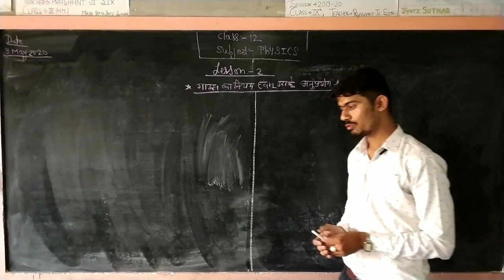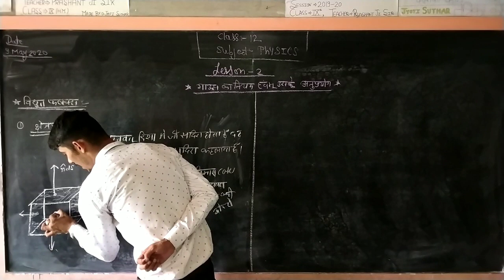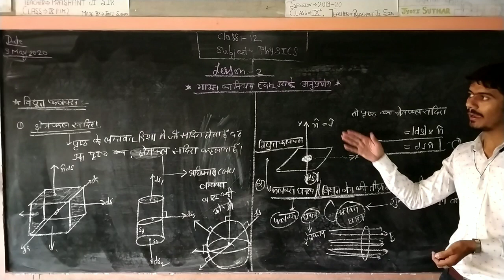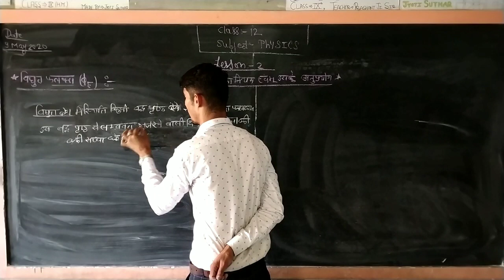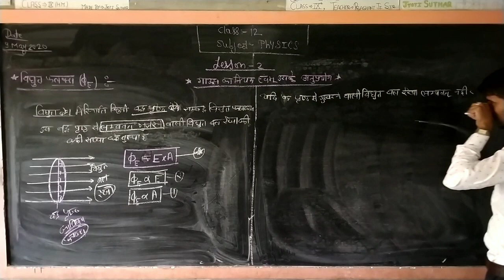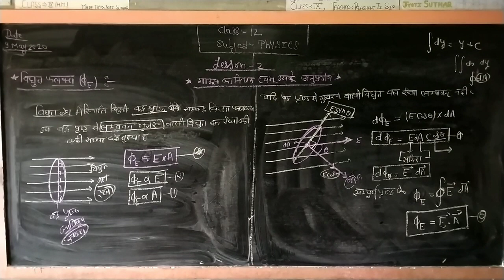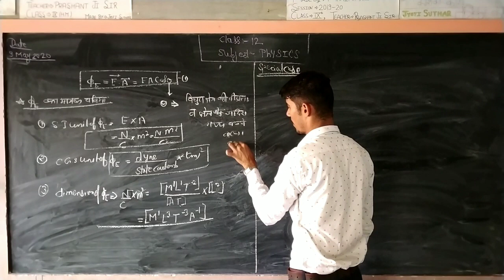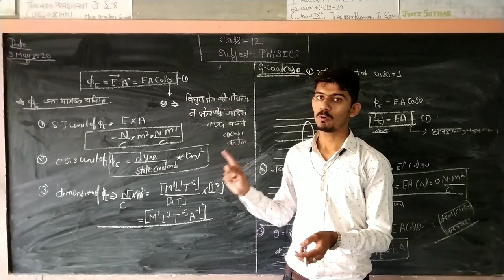Guass's law and it's Applications:-lect.01{electric flux and it"s unit and dimension}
This video on basis OF electric flux and it"s unit and dimension.

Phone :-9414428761